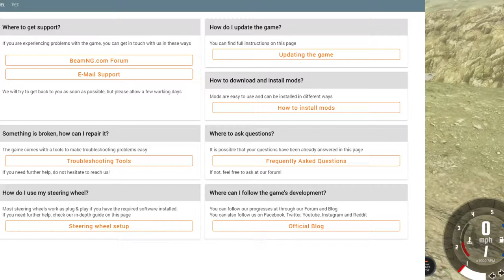Beam NG Drive, Desi Car Dancing, Creative Commons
Beam NG Drive, Desi Car Dancing